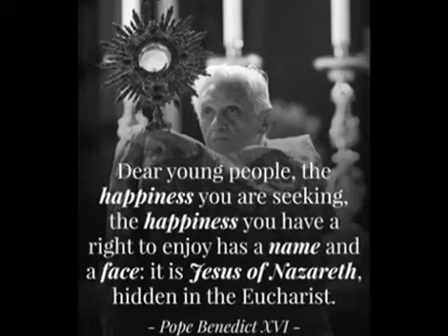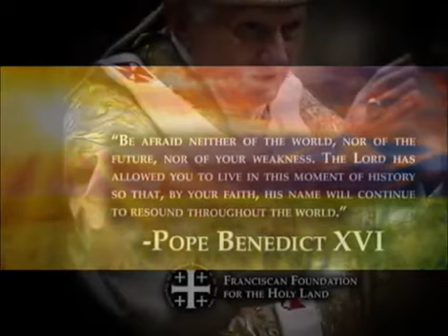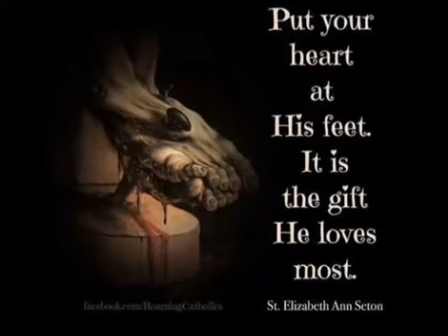Abune Fikremaryam Hagos , Bishop of Segenyti.